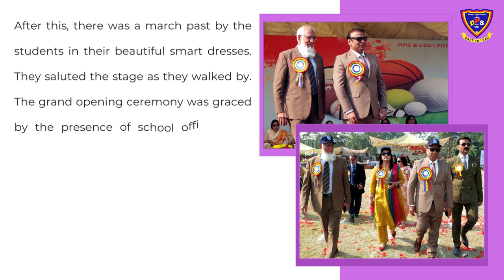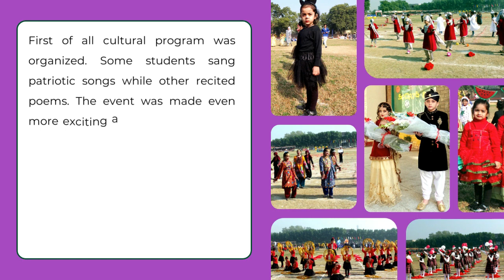Annual Sports Gala 2022-23